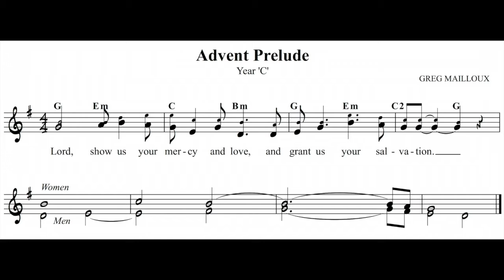Advent Prelude Year 'C'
A short prelude before Mass during the 4 Sundays of Advent.
Year 'C' (2018)
Greg Mailloux